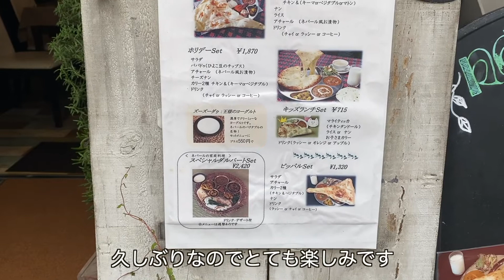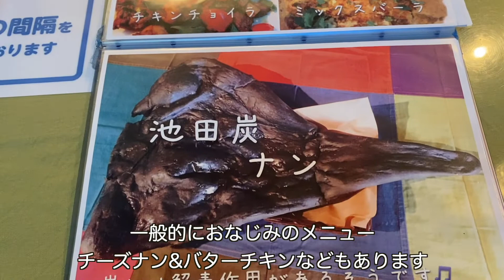【🇯🇵 OSAKA池田市】ハレノヒに食べたいネパール料理ズーズーダゥ/jujudhau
とある休日ランチに、ちょっと豪華版のネパール家庭料理「ダルバート」を頂いて来ました。新鮮な食材を使った体に優しいネパール料理と自家製ヨーグルト”ズーズーダゥ”で満たされた昼下がりの食事動画です。

❇︎❇︎動画内の音源→『フリーBGM DOVA-SYNDROME』さま及び、動画編集ソフトFinal Cut Pro内蔵の音源のみを使用しております。